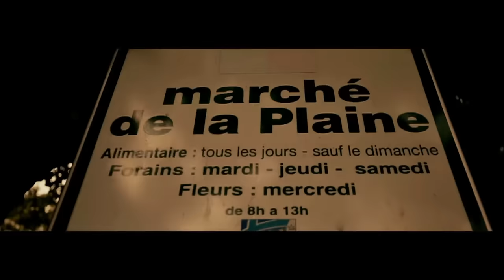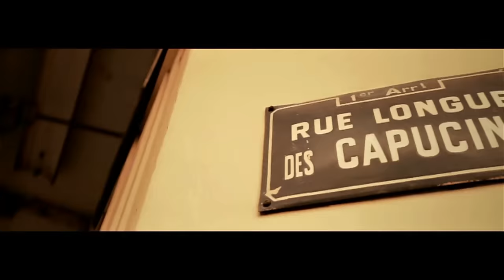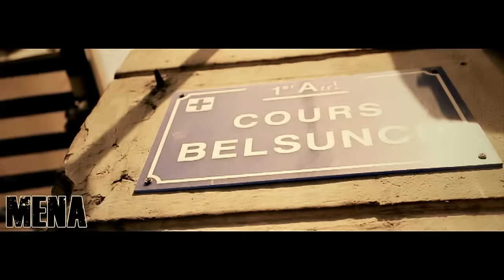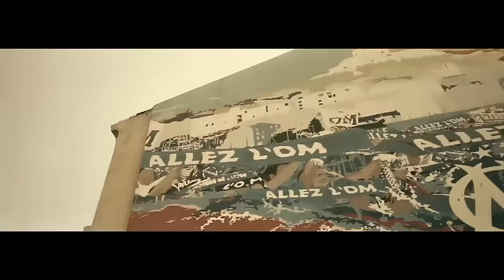Keny Arkana - De l'Opéra à la Plaine 2 feat. Le Secteur (Clip Officiel)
EP "Etat d'urgence" disponible en téléchargement à prix libre

2011 Because Music